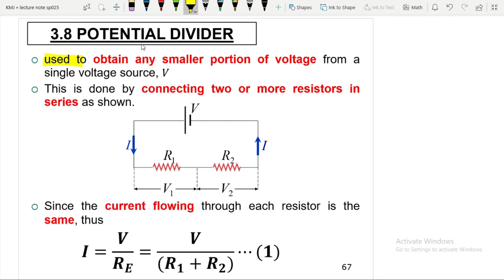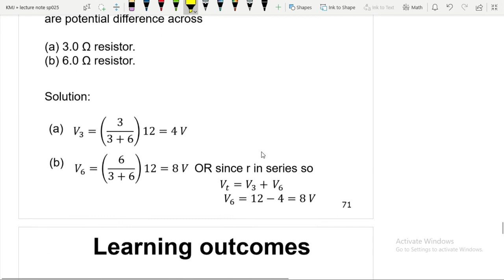3.8 POTENTIAL DIVIDER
3.8 POTENTIAL DIVIDER